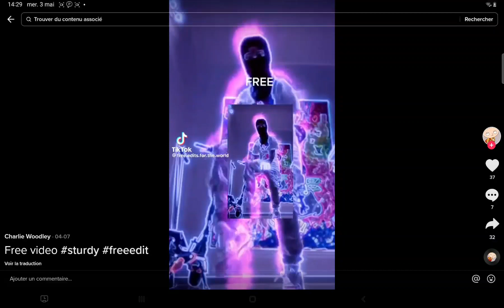3 mai 2023